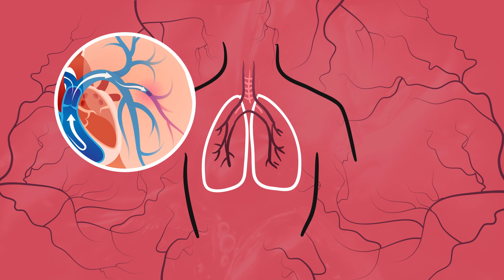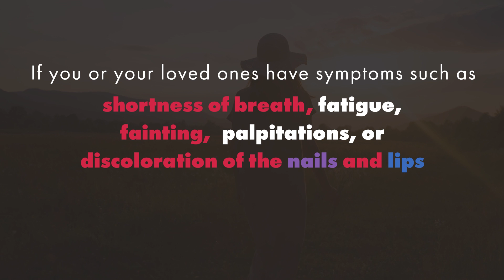Topic 4: The Mechanism of Pulmonary Hypertension (PH) - 4/5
PH is a rare and serious disease affecting the heart and lungs.

There are more than 25 million* people with PH worldwide, and the disease can affect anyone, regardless of age and ethnicity. It is more common in women.

PH is high blood pressure in the lungs. The vessels in the lungs of a PH patient become damaged, narrow or stiff. Sometimes a clot in the vein can prevent blood flow. This makes it difficult for the right side of the heart to pump oxygenated blood to the lungs. This extra workload on the right side of the heart causes it to enlarge. If not treated, it can lead to right heart failure and death.

PH can prevent patients from undertaking even the simplest of activities such as shopping, climbing stairs, getting dressed and taking a bath.

It has a seriously negative impact on emotional and mental well-being. There is no "cure" for PH. However, there are very advanced treatment options to increase life quality.

If you or your loved ones have symptoms such as shortness of breath, fatigue, fainting, palpitations, or discoloration of the lips and nails, please consult your doctor immediately!

Many thanks to Janssen Turkey for their unconditional contribution.

November is Pulmonary Hypertension Awareness Month
We are stronger with you.
We invite you all to become members of your national PH patient associations.

PAHSSc is a non-profit  association for patients and caregivers, representing Pulmonary Arterial Hypertension, Scleroderma, Systemic Sclerosis, Eisenmenger Syndrome, CTEPH, Idiopathic Pulmonary Fibrosis (hardening of the lungs) and lung and heart transplant patients all of which are rare diseases.